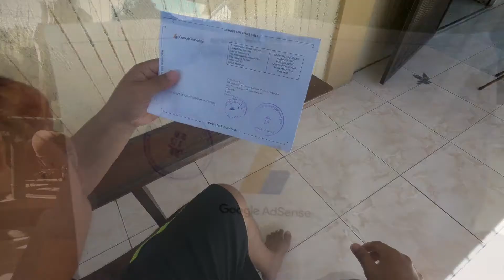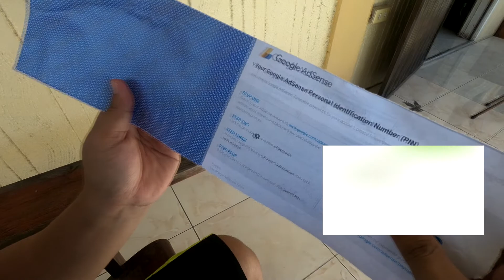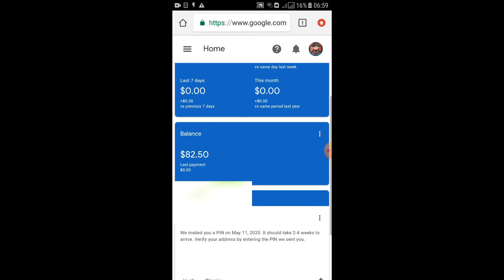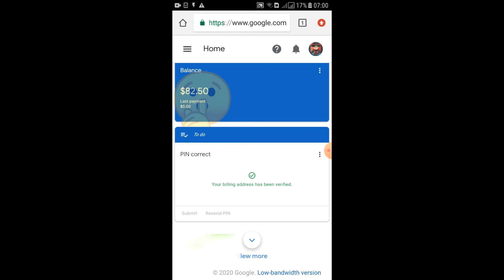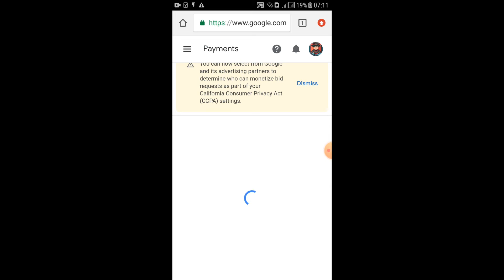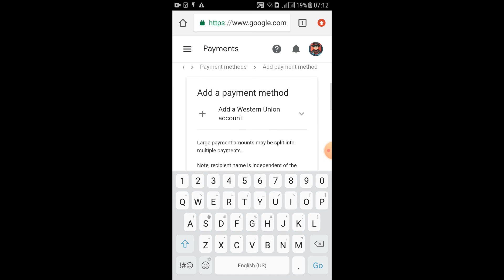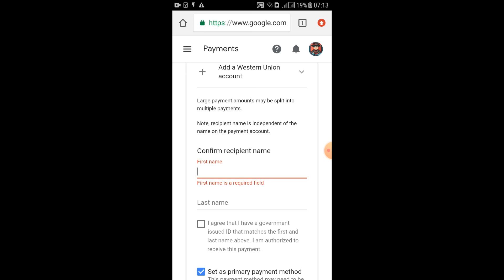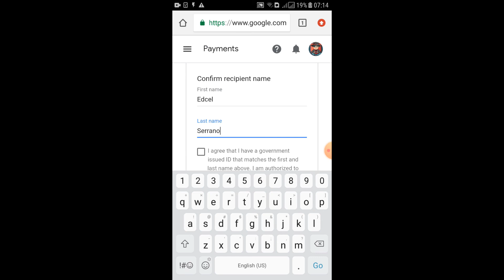How To Verify Google AdSense Using Mobile | Molikss Tv